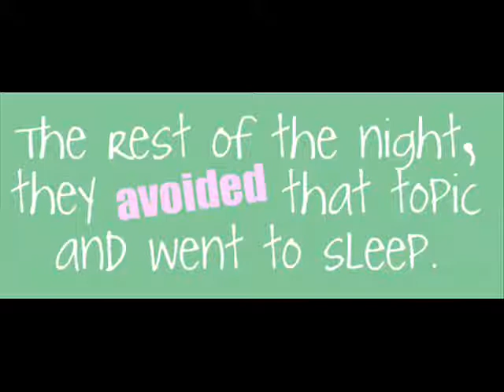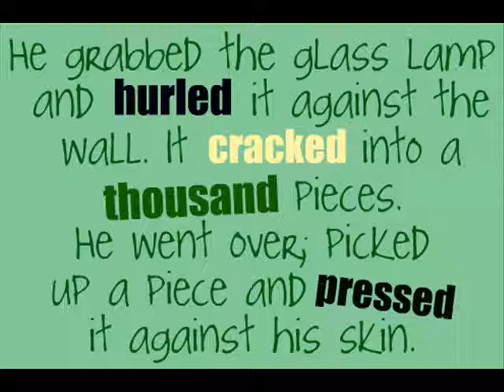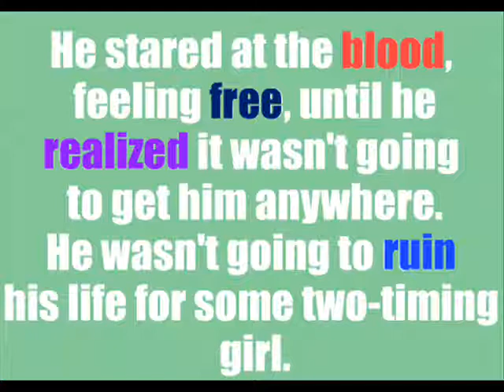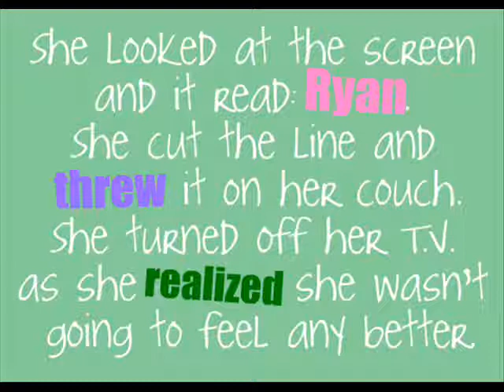[MSS] Parking Lot Love. Chapt. 9 (;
rates/cmts/sub!